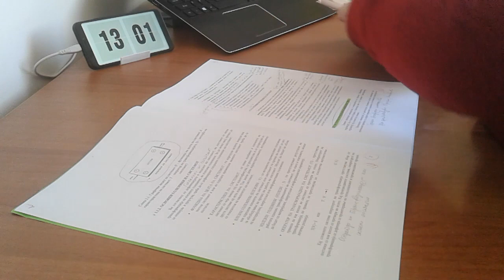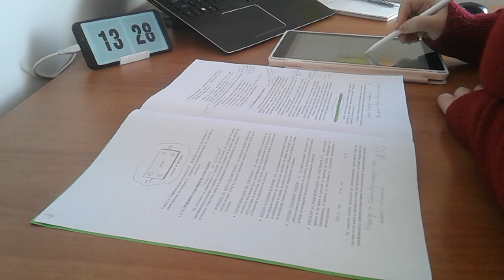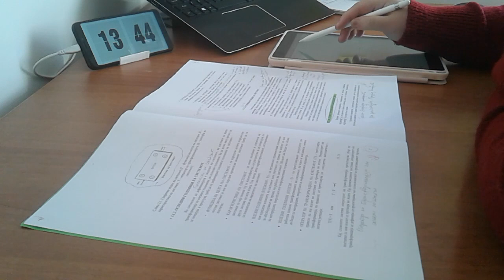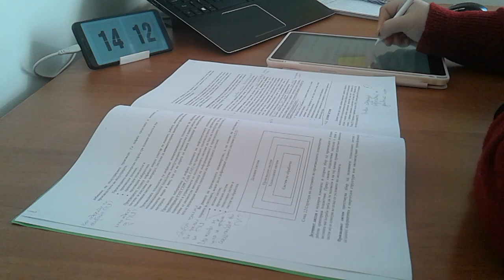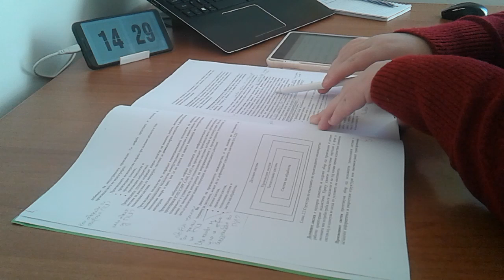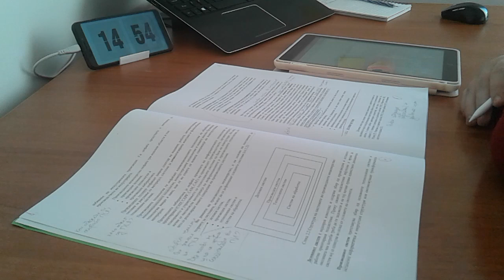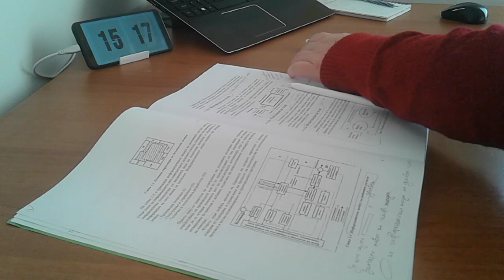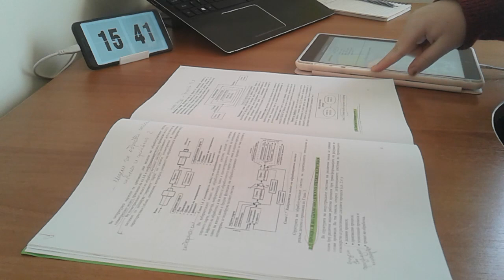REAL TIME Study with Me (background noise): 2 hours 40 minutes | Mar Study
Hi, I am Mar, and welcome to my corner of the Internet!

I am 19, currently in university, studying Industrial Design, at a Faculty of Mechanical Engineering.

I have a studygram @studyy_m where you can follow some of my aesthetically pleasing study notes.

Ipad 7th gen
Apple Pencil 1st gen

For my Handwritten Digital Notes on Windows I Use a Graphic Tablet G960.

- Graphic Tablets:

Wacom Intuos (Small)

XP-Pen Star 6430S

XP-Pen Star G960

XP-Pen Star G960S (Updated version)

    Another brand you can check out is Huion!

- Laptops:

My laptop: Acer Aspire 3

    And some 2in1 ALternative:
Lenovo Flex 5 14"
Lenovo Yoga C940

    Video edited in:

    - Davinci Resolve